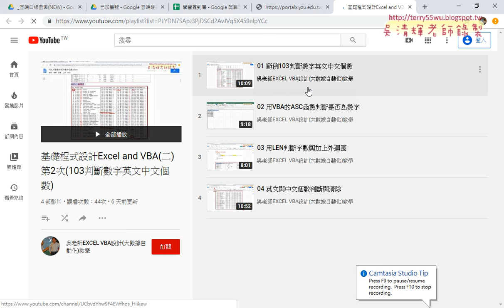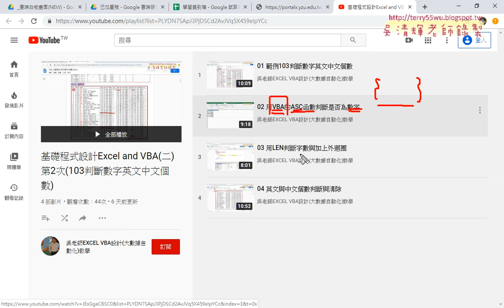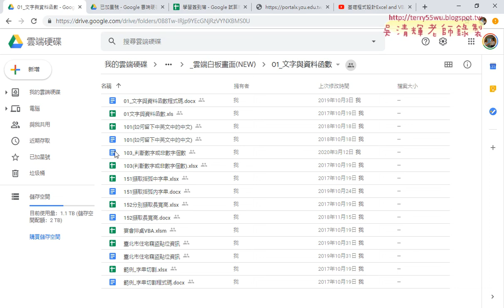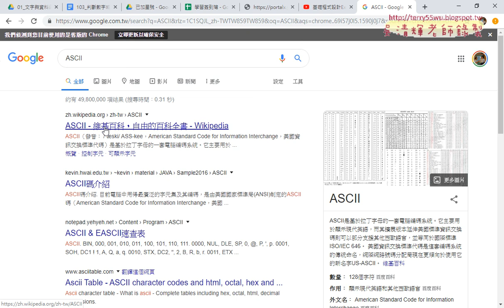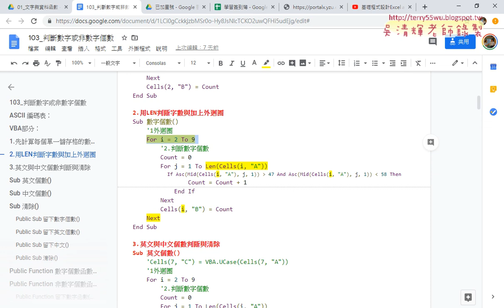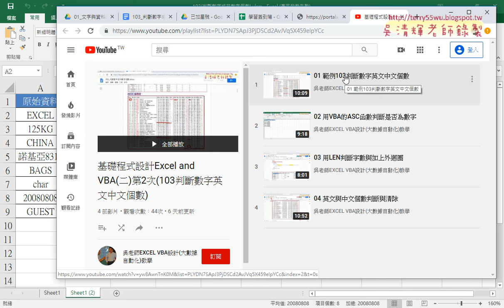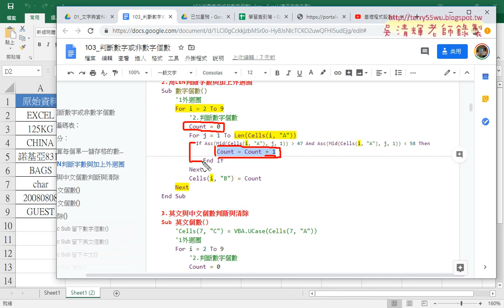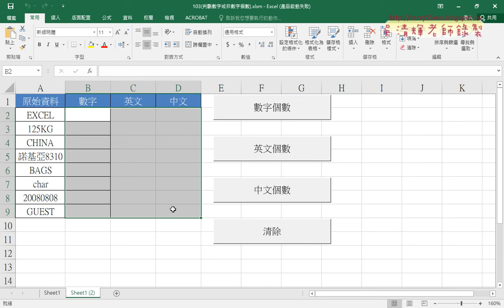01 重點回顧與VBA改為留下數字英文中文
基礎程式設計Excel and VBA(二)第3次(103留下數字英文中文)

01_重點回顧與VBA改為留下數字英文中文
02_將VBA數字個數改為留下數字
03_將三個SUB整合為留下數字英文中文與字串切割

課程理念：
1.以循序漸進的方式, 透過詳細的說明和實用的50個Excel VBA範例,
2.進而解說EXCEL與資料庫的結合，甚至將EXCEL當成資料庫來使用，

上課用書：
Excel VBA一點都不難：一鍵搞定所有報表
作者： Excel Home
出版社：博碩
出版日期：2013/06/26
定價：380元

吳老師  109/3/19